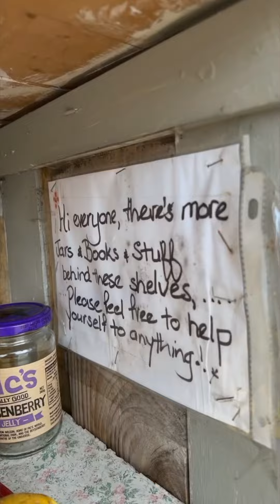Raglan ☀️things to see and do in Raglan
Raglan road trip. Sleeping in my car with duke